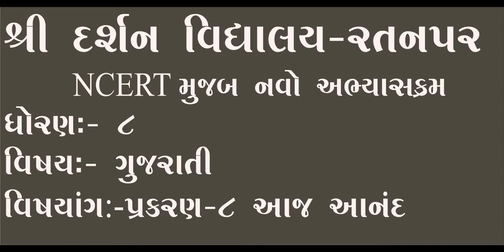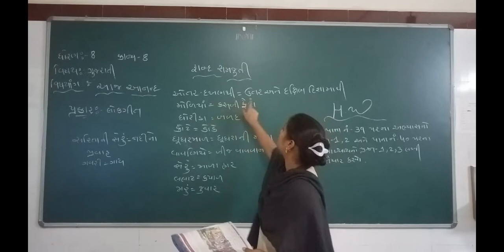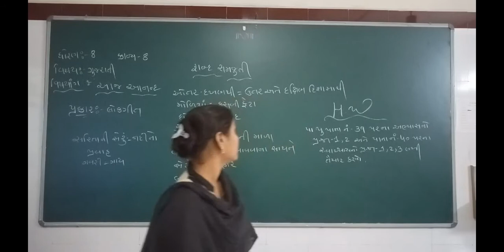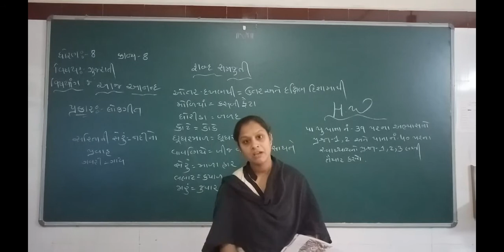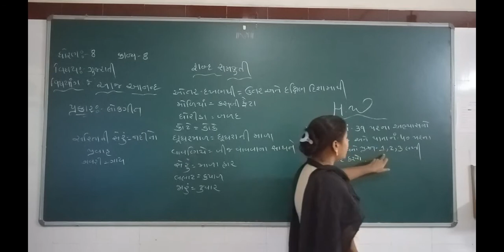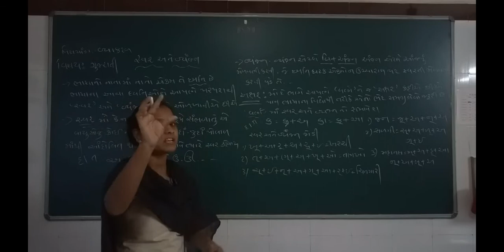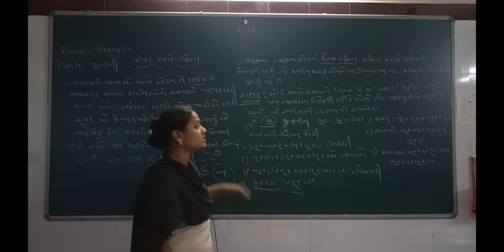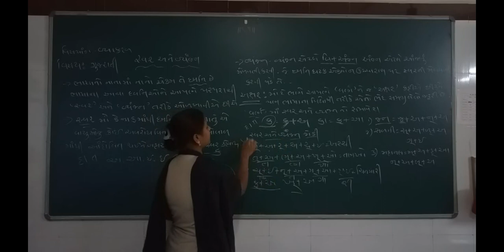ધોરણ -8 | વિષય-ગુજરાતી|પ્રક્રરણ-૮| આજ આનંદ|darshanschool Ratanpar